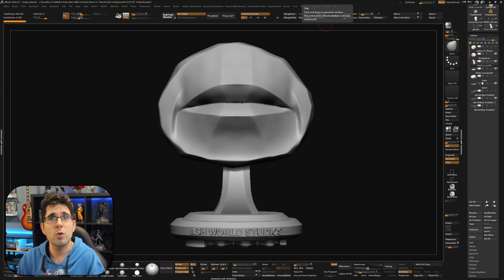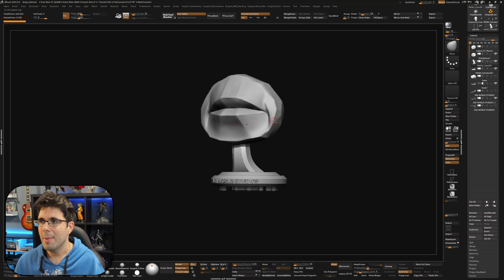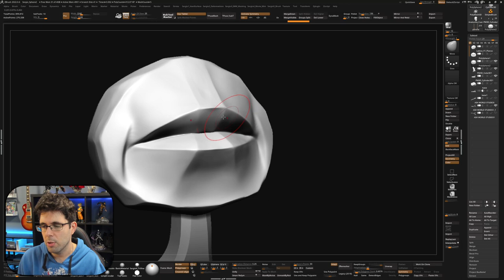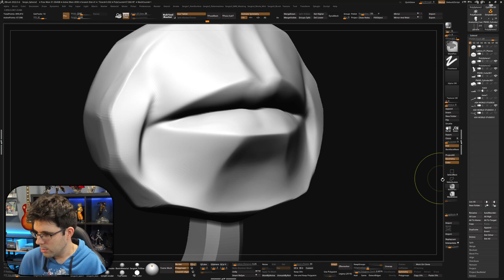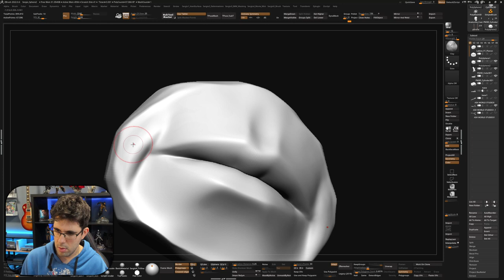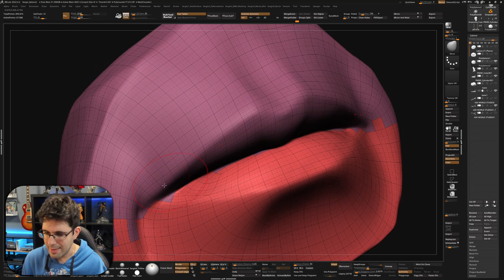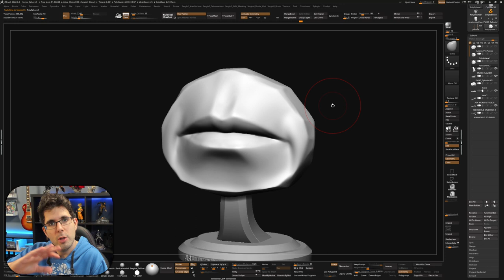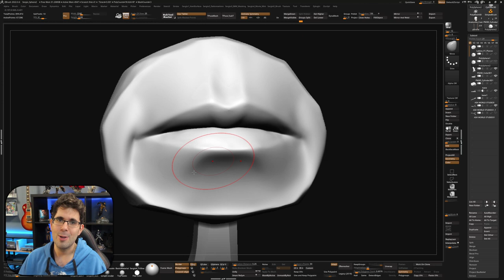Como esculpir una BOCA en ZBRUSH | Parte 2 | Sergio Hualde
Imagen de Miniatura:
Cancion: